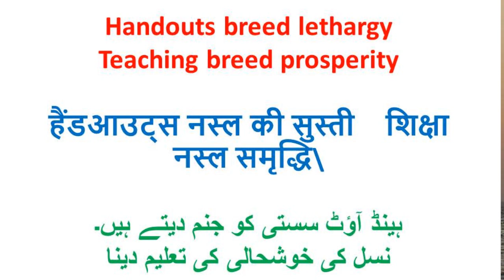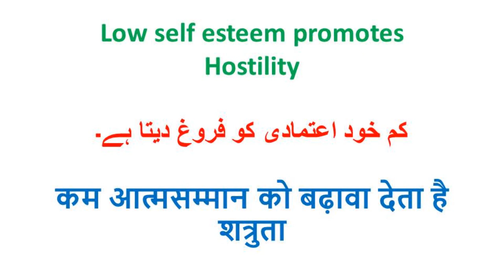शुद्ध हृदय कोई अवमानना ​​​​नहीं करता है..."सोच के देखो"...epi 3..